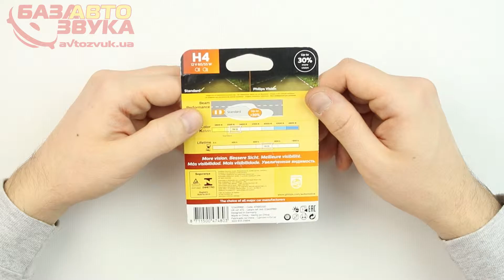Галогенная лампа Philips H4 Vision 12V 12342PRB1